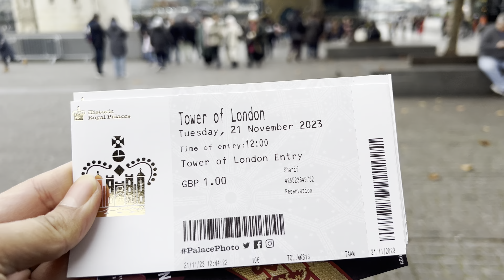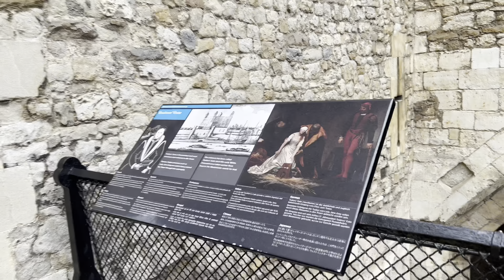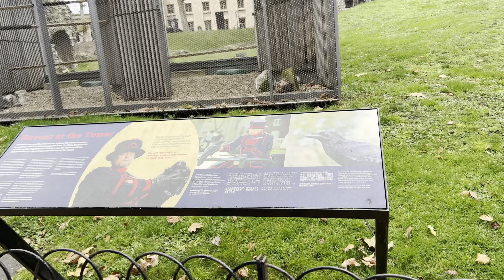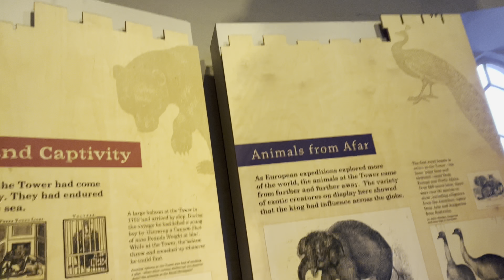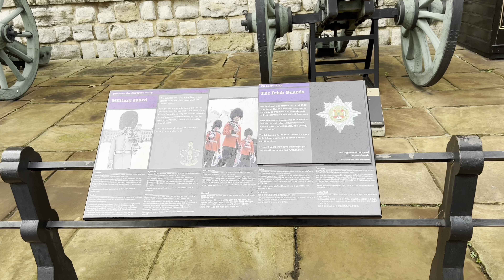Tower Of London